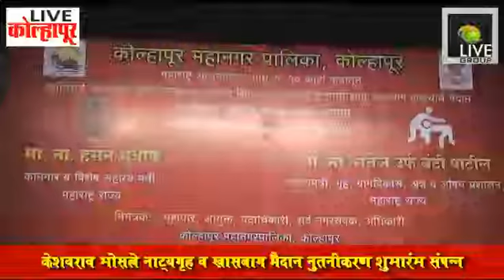भोसले नाट्यगृह व खासबाग मैदानाच्या नुतनीकर शुभारंभ संपन्न